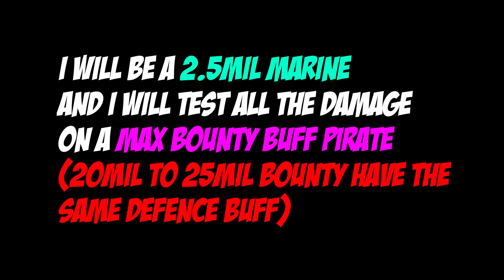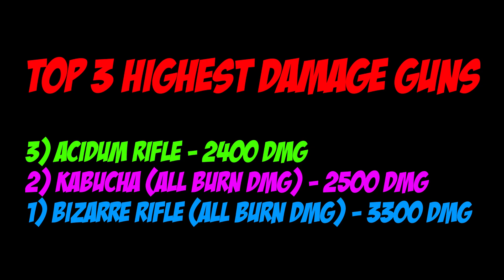All Gun Damage and Showcase on a 20MIl Player (Update 14) - Blox Fruits [Roblox]